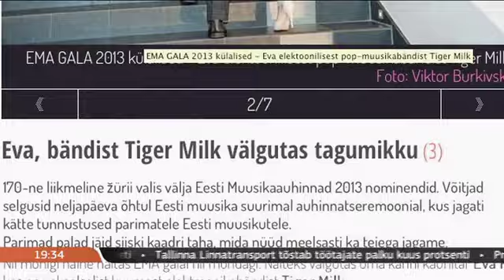Tiger Milk @ TV3 Seitsmesed Uudised (15.03.2013)